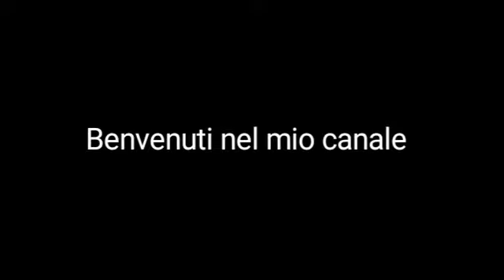Trailer del Canale (Spider-Casas)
Bella raga benvenuti nel mio canale!!